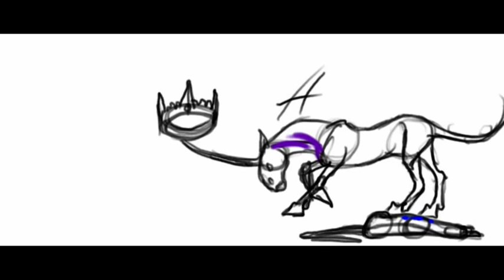Unicorn's Fortune- deleted scenes | Darkmane The Werewolf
Annotations complete.

Unused scenes for Unicorn's Fortune.